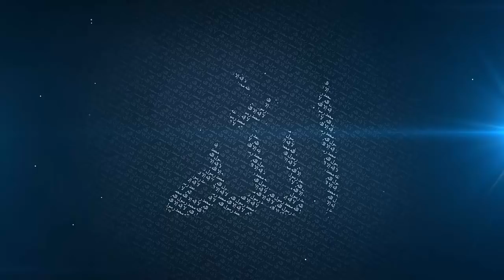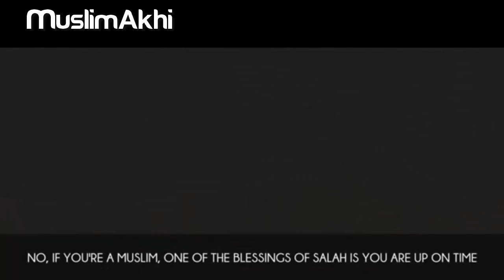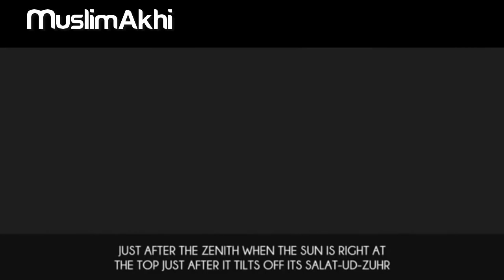How Praying Helps || Mufti Menk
Video Credit: TheProphetsPath Channel